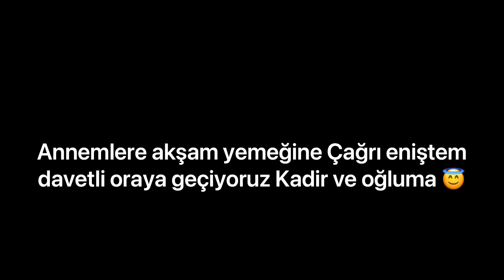Günlük Vlog/İşyeri Günlüğüm/Annemde Akşam Yemeği 🍽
Umarım  beğenerek izleyeceğiniz bir video olur❤️
Yorumlarınız çok önemli düşüncelerinizi mutlaka yazın❤️